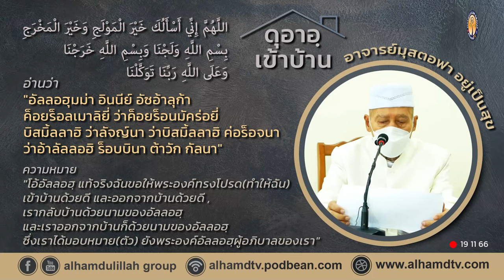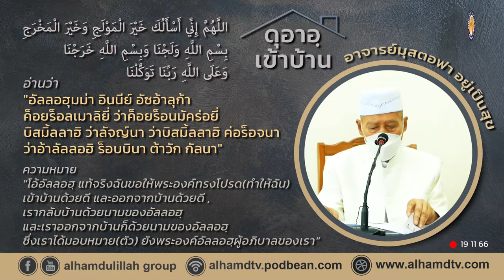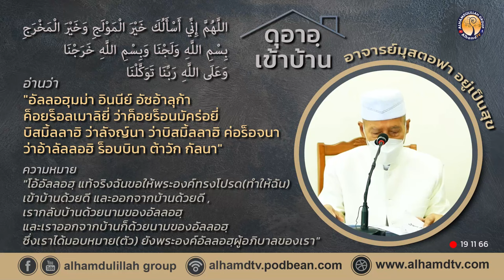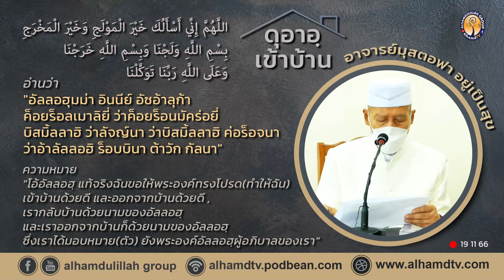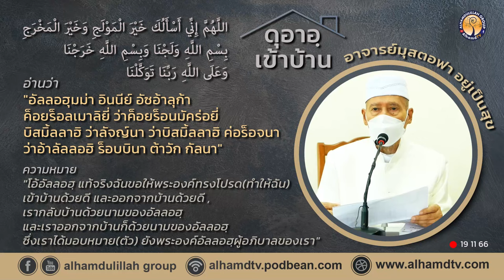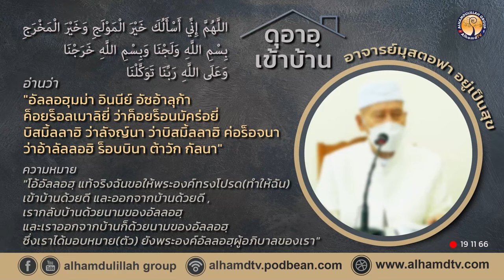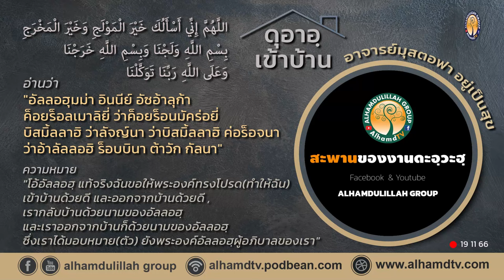AH 4030 ดุอาอฺเข้าบ้าน โดย อาจารย์มุสตอฟา อยู่เป็นสุข